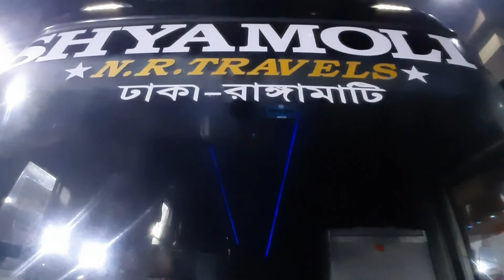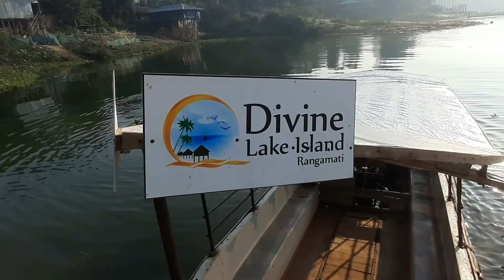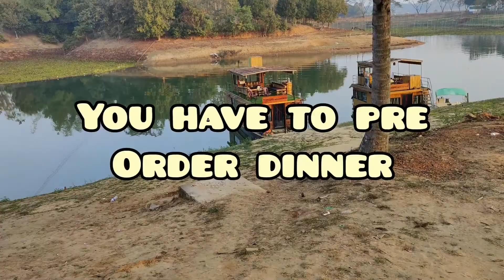Devine Lake Island Rangamati-Episode 1 / A Peaceful Place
Dhaka to Divine Lake Island Kaptai  Rangamati

Musician: Silicon Estate